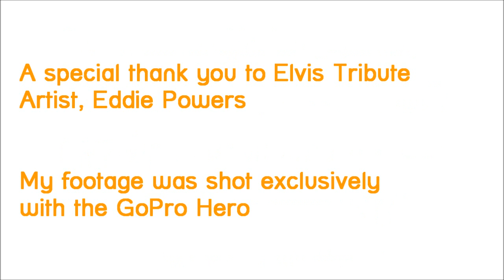Go Vegas Dog Arbor Bets on the 2012 Super Bowl & Wins Funny Video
Woof! I pick the 2012 Super Bowl winner and even bet on the game. I sniff out the Strip for one of Vegas' sports books and meet Elvis, a showgirl and costumed characters along the way. Watch my adventure unfold and see what I do upon learning that dogs are not allowed to gamble. Who would have guessed? It was like starring in my very own Super Bowl commercial. Woof!

While you're here, be sure to check out my YouTube Channel for more cute and funny videos. You can also sniff me out on Facebook and Twitter. Search "Go Vegas Dog".

~ Arbor